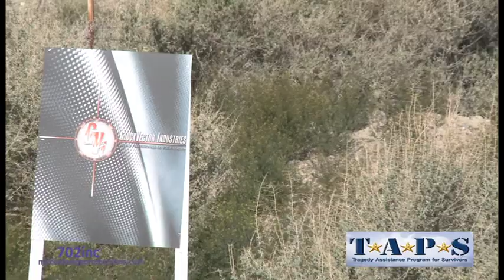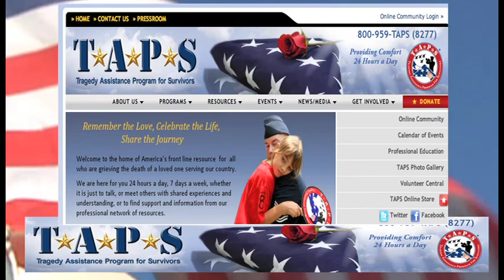TAPS Whipple Ranch Event